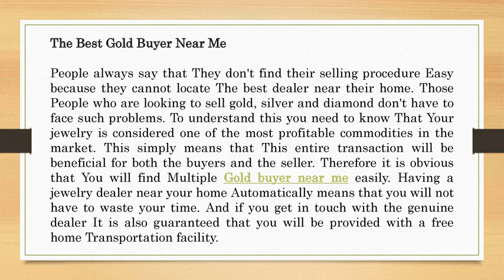Why Getting Cash For Gold Is So Easy?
Cashfor Gold & Silverkings is one of the best gold and silver buyer in Delhi NCR. In this video, you will know that why getting cash for gold is so easy